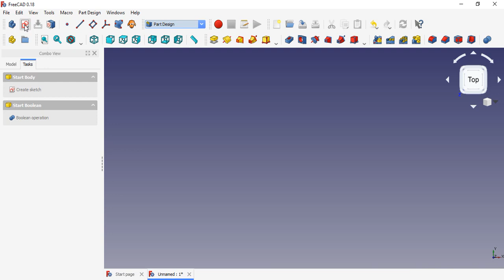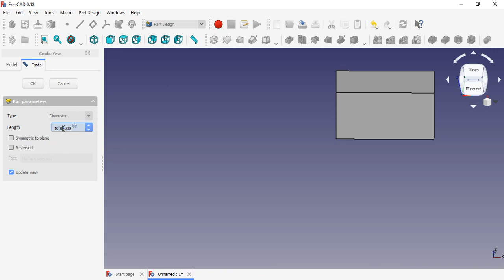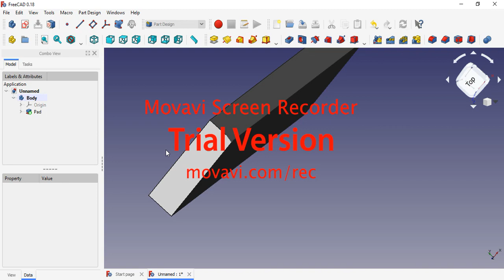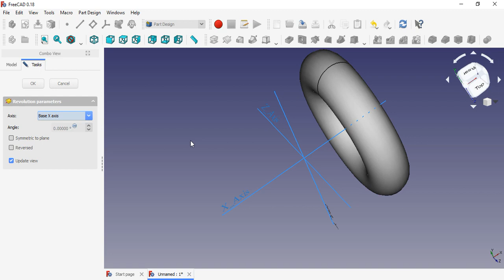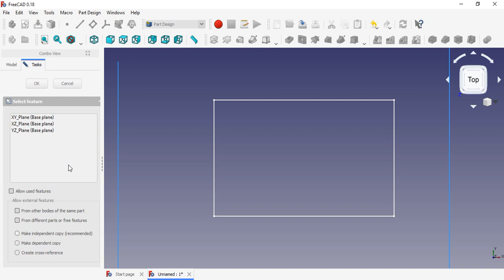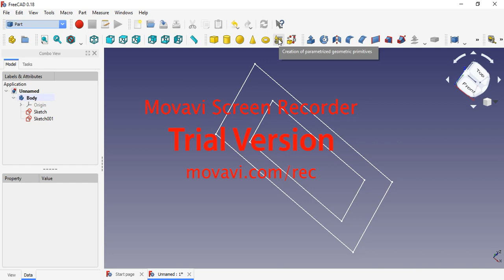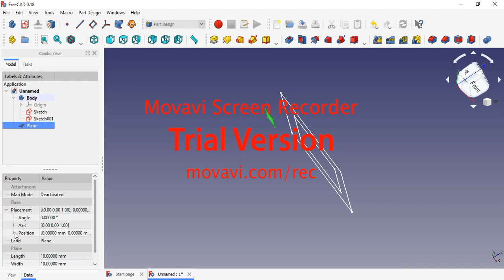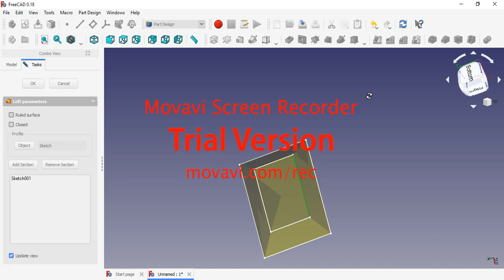6. 3D commands in FreeCAD in Marathi.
The Lecture series was created by Mr. Nitesh Raju Chavan, under guidance of Dr. Nandkishor Dhawale, Associate Professor at PVPIT Budhgaon, Sangli. The series was created as a complimentary resource to teach a course named Product Design Engineering (PDE). Thanks for support from PVPIT Budhgaon, Sangli